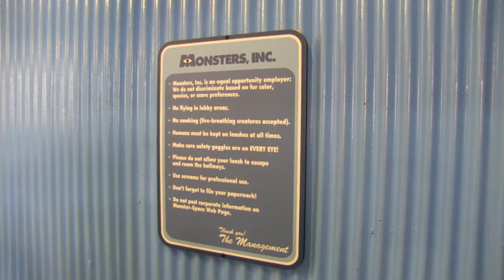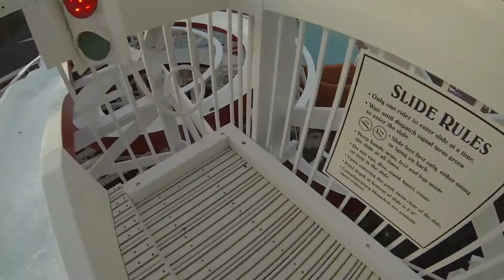Coopers Disney World Vacation Day 7 Part 2 Boardwalk waterside